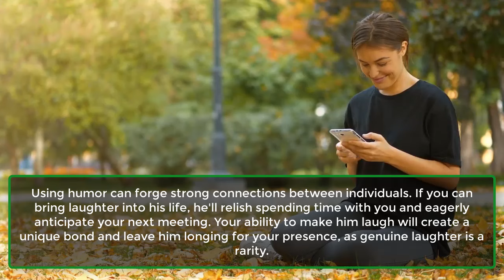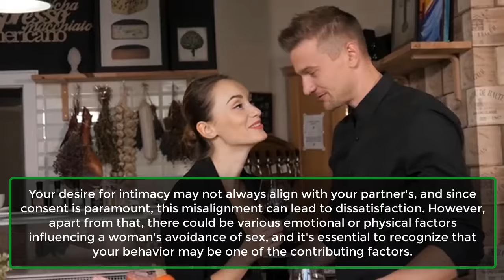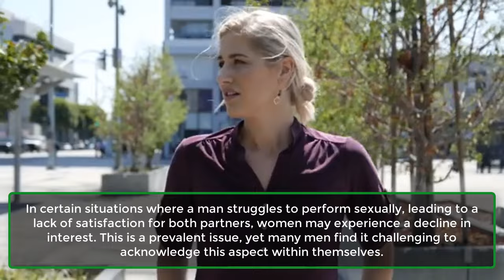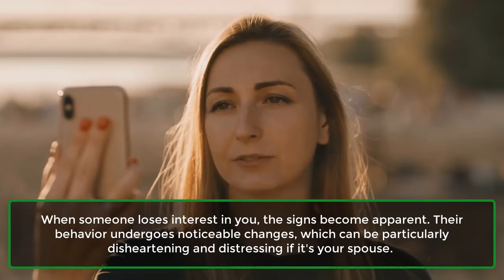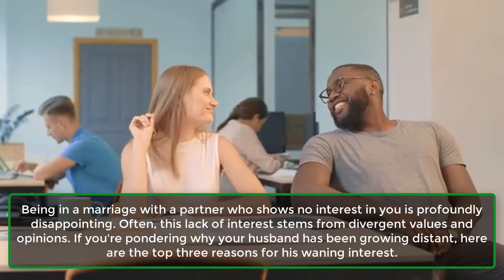Top 3 Reasons Why Your Husband Is Losing Interest In You | Psychological Facts | Psychology Facts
When someone loses interest in you, the signs become apparent. Their behavior undergoes noticeable changes, which can be particularly disheartening and distressing if it's your spouse.
Being in a marriage with a partner who shows no interest in you is profoundly disappointing. Often, this lack of interest stems from divergent values and opinions. If you're pondering why your husband has been growing distant, here are the top three reasons for his waning interest.
1. They Have Found Someone Else.
2. Blatant Disinterest In Everyday Activities.
3. Getting Frustrated Quite Easily.